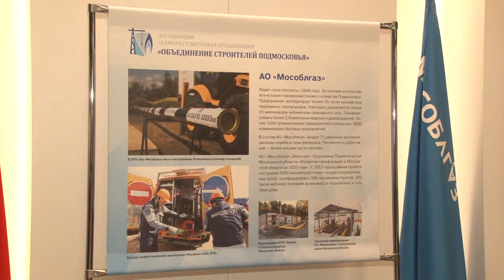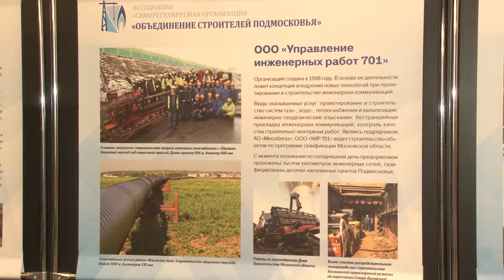Первый юбилей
Ассоциации «Саморегулируемая организация «Объединение Строителей Подмосковья» исполнилось 10 лет. Одним из ключевых её создателей в своё время выступал Мособлгаз. Именно поэтому на площадке этой компании прошло торжественное мероприятие, посвящённое первому юбилею.